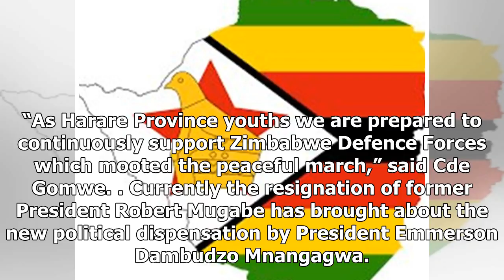World News - 18, should be made a public holiday: zanu pf youth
World News - World News - 18, should be made a public holiday: zanu pf youth

Zanu PF Youth Harare Province says the 18th of November should be put on the calendar as public holiday to remember the solidarity march that ushered in the new government. Zanu PF Harare Province youths chairman Cde Godwin Gomwe told ZBC News that the 18th of November a day which saw millions of Zimbabweans march in solidarity to push the former president to resign should be declared national holiday. “As Harare Province youths we are prepared to continuously support Zimbabwe Defence Forces whi...